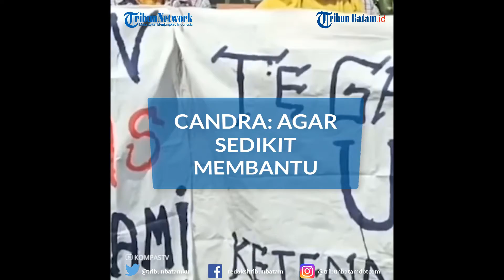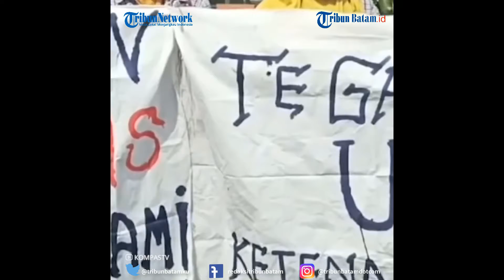Heboh, 2 Anggota DPRD Pekalongan Bagi-bagi Uang ke Buruh yang Demo, Candra: Agar Sedikit Membantu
TRIBUNBATAM.ID - Dua anggota DPRD Kabupaten Pekalongan Jawa Tengah, Candra Saputra dan Shinanta Previta bagi-bagi uang di tengah demo ratusan buruh.

Aksi massa dari PT Pajitex yang merupakan korban PHK tersebut mendadak berhenti beberapa menit.

Wakil rakyat dari Fraksi Partai Amanat Nasional (PAN) yang juga suami istri tersebut membaur dengan massa lalu memberikan uang nominal Rp 50 ribu dan Rp 100 ribu per orang kepada sekitar 257 orang.

Candra Saputra mengatakan, pembagian uang adalah kebiasaannya membagi sedekah pada hari Jumat.

Saat ada aksi demo buruh, dia mengalihkan pembagian uang ke para pekerja yang di PHK sepihak tersebut.

"Apa yang saya lakukan sebagai bentuk kepedulian dan agar bisa sedikit membantu mereka karena di-PHK juga karena di masa pandemi. Diharapkan perusahaan tidak melakukan PHK sepihak pada saat kondisi seperti sekarang ini," kata Candra, Jumat (9/10/2020).

Candra menambahkan, uang yang dibagikan merupakan gaji dirinya dan istri serta tabungan.

"Kepada mereka untuk tetap tabah, sabar dalam menghadapi cobaan dan tak lupa untuk hati- hati saat perjalanan menuju ke rumah masing-masing," ungkap Candra.

Isa Hanafi, perwakilan buruh dan juga Sekretaris PSP SPN PT Pajitex mengaku sangat mengapresiasi kepedulian anggota dewan tersebut.

"Salam hormat dari kami sangat mengapresiasi dan senang, karena ada anggota dewan yang peduli dengan perjuangan buruh. Kami ke sini menuntut hak kami ,karena di-PHK sepihak oleh perusahaan," ujar Isa Hanafi.

Perwakilan karyawan tergabung dalam Serikat Pekerja Nasional (SPN) diterima langsung oleh Komisi IV DPRD Kabupaten Pekalongan.

Komisi IV pun langsung mempertemukan perwakilan perusahaan dan dinas terkait untuk mencarikan solusi.

Susilo, kuasa hukum PT Pajitex mengaku, pihaknya sudah berupaya agar karyawan tidak dirumahkan sejak 6 bulan kemarin, atau sejak Mei.

Karena kondisi perusahaan yang semakin sulit, pihak perusahaan terpaksa menutup satu unit kerja.

"Hasil pertemuan akan kami sampaikan ke pimpinan pusat ke Surabaya. Yang jelas untuk mempertahankan kondisi perusahaan yang semakin sulit," jelas Susilo.(*)

VE:MD